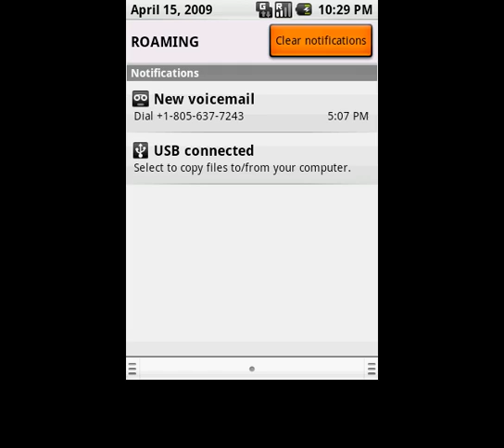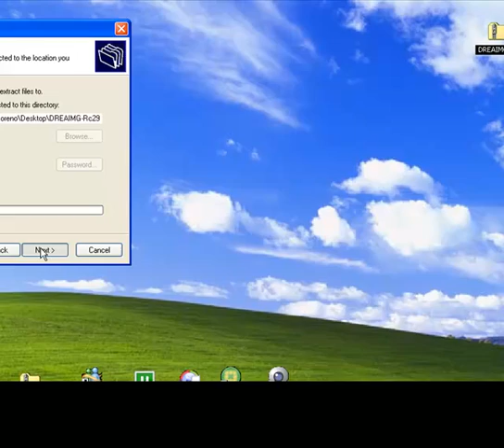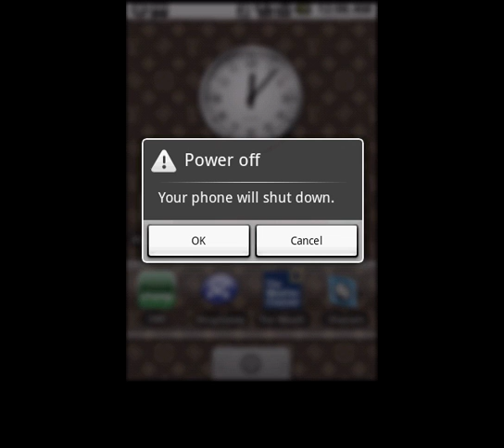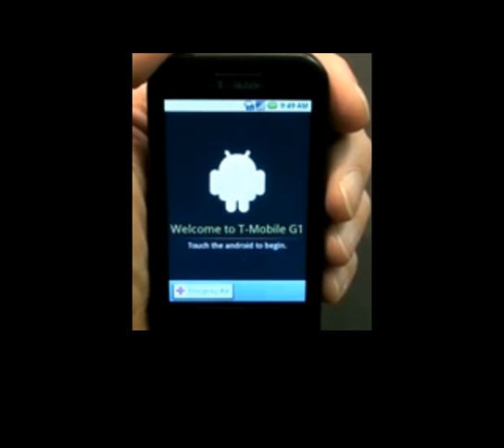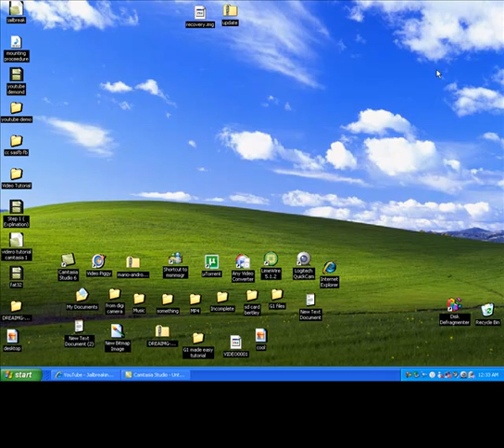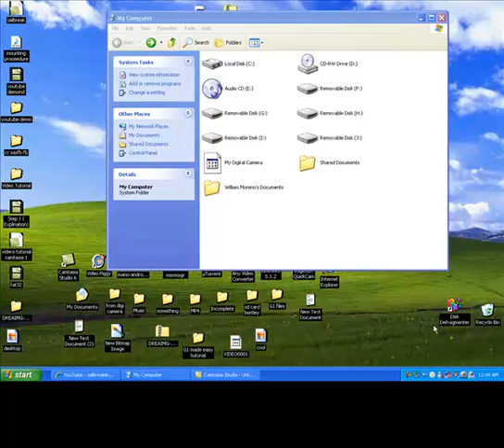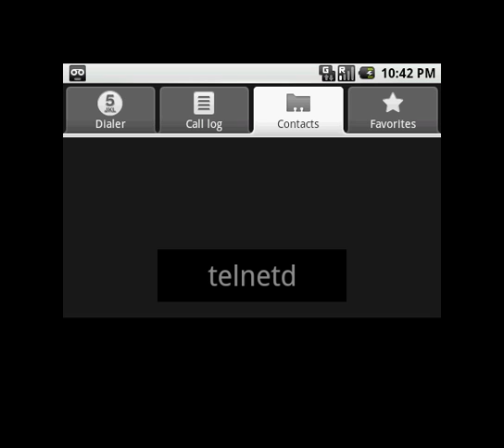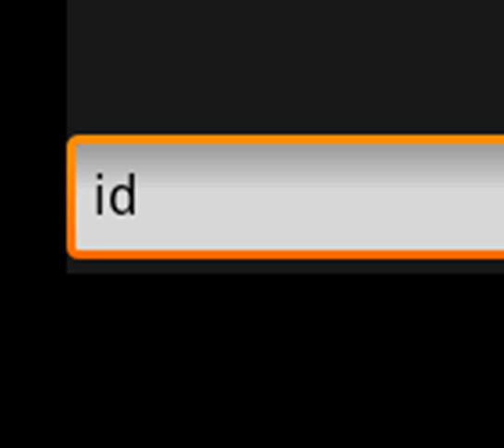Jailbreaking your T-Mobile G1 Made Easy!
how to Jailbreak your G1-aka-Google Phone-aka-HTC Dream.
getting root, having superuser functionality, and access to features not currently available
on stock versions of the phone.
including; Auto Rotate, Multi Touch/Zoom, Wifi tethering, Saving apps to the sd card,
Custom Themes, Custom Bootloaders, and the option to upgrade your phone to newer android releases
currently HTC magic/sapphire, Featuring Video Recording, and an Onscreen Keyboard.
( If you're using a Unlocked G1, this method will LOCK your phone, and you'll have to UNLOCK all over again)

!Corrected!!
Telnet Commands

       id
(Press enter)
mount -o rw,remount -t yaffs2 /dev/block/mtdblock3 /system
(Press enter)
dd if=/system/bin/sh of=/system/bin/su
(Press enter)
chmod 4755 /system/bin/su
(Pres enter)